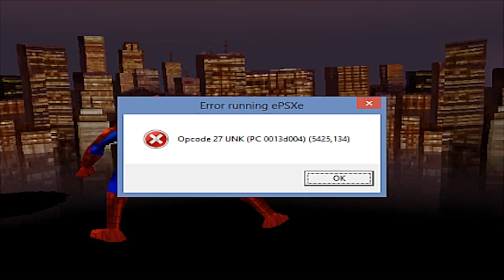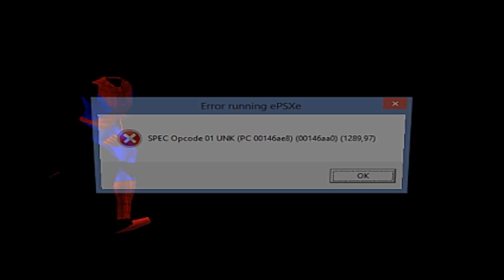☸Spiderman 2 - Enter Electro Corruptions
★★Spiderman 2 - Enter Electro ★★ I had me some fun :D
The game was requested by Tyler Morelock

or

or

Corrupster Numbers :P

Spiderman and his pants
Range of Corruption:
440 to 3000000

Search For:         Replace With:
.Specific Byte: 10  .Random Byte
No face Spiderman
Range of Corruption:
440 to 3000000

.Specific Byte: 99  .Increase by: 1
First Level Corrupted
Range of Corruption:
250 to 8000000

.Specific Byte: 7F  .Random Byte

or

Invisible First Level Corrupted
Range of Corruption:
400 to 3000000

.Specific Byte: 7F  .Increase by: 1
PowerMan!
Range of Corruption:
500 to 5000000

.Specific Byte: 1F  .Increase by: 1

and

First Training Level Corrupted
Range of Corruption:
500 to 3000000

Character Viewer Corrupted
Range of Corruption:
250 to 8000000

.Specific Byte: 1F  .Random Byte

or

Range of Corruption:
250 to 8000000

.Specific Byte: F   .Random Byte
Second Level Corrupted
Range of Corruption:
250 to 3000000

Spidey running with one leg
Range of Corruption:
500 to 12000000

3rd and 4th Level Corrupted
Range of Corruption:
300 to 4000000

.Specific Byte: 99  .Increase by: -1 or -15